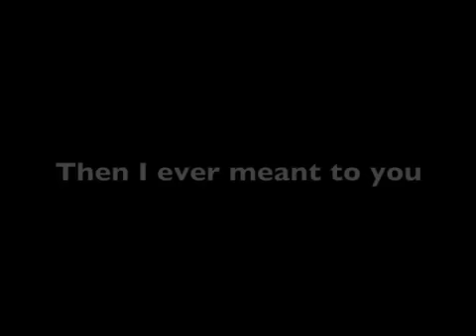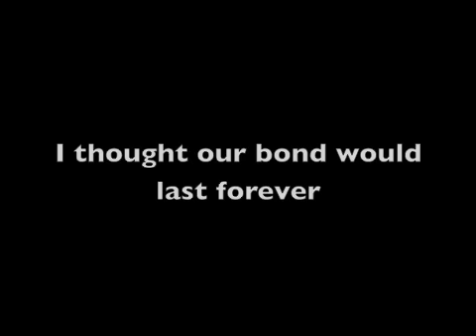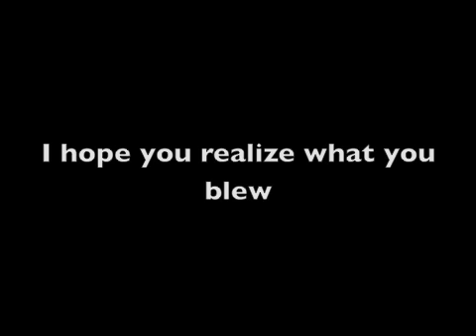Tommy Ward - Unimportant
This is me messing around with GarageBand, Autotune, and iMovie.
Thanks Amanda Lynn